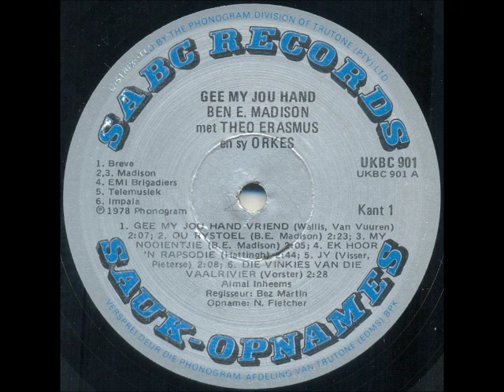Ben E Madison - Jy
South African artist, born on 14 November 1931. He started his career as a member of the group “Die Ruiters”, before going solo. Initially he only sang covers of well-known English songs, but eventually focused more on the Afrikaans language, even writing a number of the songs he recorded, e.g. “Somerreën" and “Droomland”.

This song is off the album “Gee My Jou Hand”, released in 1978. Backing is provided by Theo Erasmus and his orchestra.